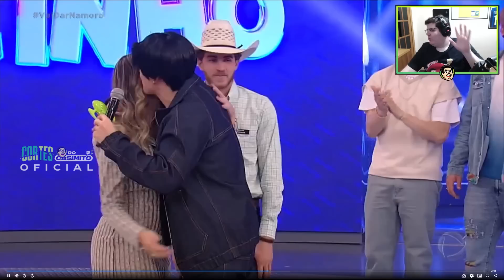CASIMIRO REAGE: VAI DAR NAMORO #46 TALARICAGEM LIBERADA EM REDE NACIONAL E BTS | Cortes do Casimito